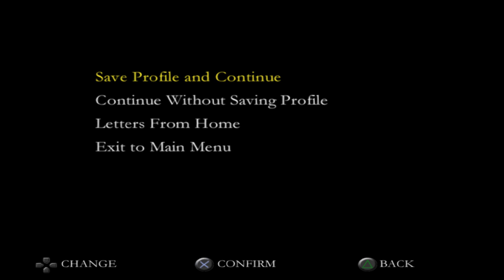Medal Of Honor Rising Sun 4/9